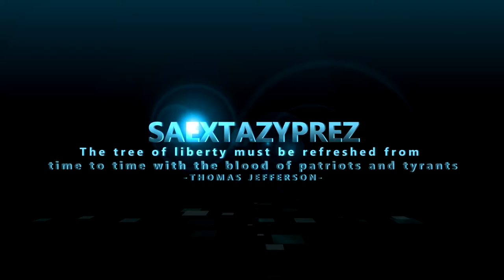Coffee with Cops event, McDonald's San Antonio TX.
This video features an appearance by Ronald McDonald.

I (NonRoadUsr) recommend people check out the McLibel case.
YES, I do own a DVD copy (The 2 disc version).

Info for My viewers in the USA...
McDonald's
826 S Zarzamora St

MIRRORED VIDEO - SAEXTAZYPREZ